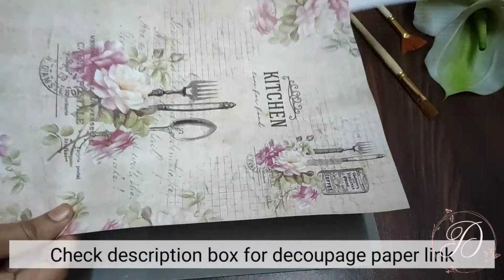Upcycle old pan | Kitchen wall hanging| Decoupage for beginners | How to use decoupage paper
Hello Viewers,
Here is a video on how I converted an old pan into a beautiful home décor. I am in love with decoupage craft, it’s too much fun.

Here are the details of the product which I have used for this project. Hope it will help you make DIYs on decoupage.

Requirement:
 Old or used pan.
 Gesso.
 ModPodge  Glue.
 Decoupage Paper.
 Acrylic colours.
 Varnish.

How to make:
Homemade Gesso: Take 3 spoons of baby powder + 3 spoons glue+ 3 spoons white acrylic colour. Mix these things well without forming any lumps. Now your home made gesso is ready.

Homemade ModPodge glue- Mix glue and water in the ratio of 2:1 and your mod podge glue is ready.

Much Love,
Divya Shetty.

uses for old bread pans
what can I do with old pots and pans
what to do with old pots and pans
what to do with old non stick pans
what to do with old baking pans
what to do with old metal pot and pan
what to do with old cake pans
what to do with old pot and pans
old metal pots
old frying pan uses
old cooking pots
old pans
How to decorate old pans |Decoupage old pans| Kitchen decor
how to recycle old frying pans
how to reuse non stick pans
How to use decoupage
how to use decoupage napkin
How to use decoupage paper
revamp an old frying pan
repurpose pans
revamping old frying pans
repurpose cooking pots
repurpose baking pan
repurposed frying pan
repurpose old pots and pans
repurpose cast iron skillet
repurpose old pot and pan
repurposed frying pan
repurpose cooking pots
repurposed frying pan
craft ideas for old pots and pans
creative uses for old frying pans
craft idea for old pot and pan
decoupage
backpacking frying pan
bushcraft frying pan